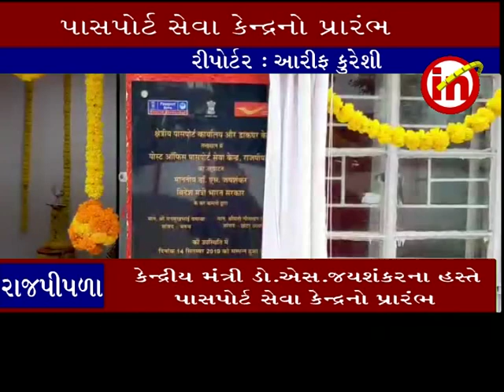રાજપીપળા ઃ કેન્દ્રીય મંત્રી ડો.એસ.જયશંકરના હસ્તે પાસપોર્ટ સેવા કેન્દ્રનો પ્રારંભ